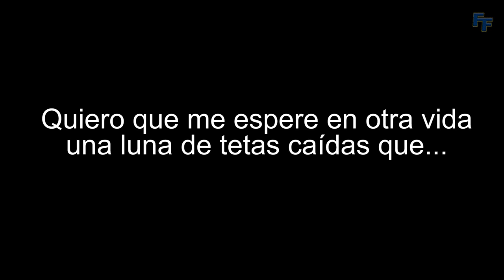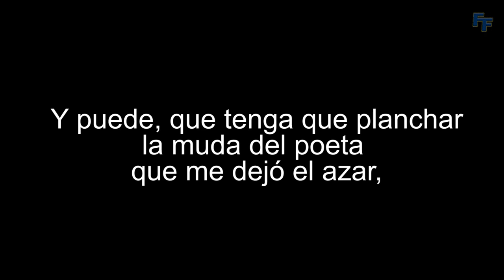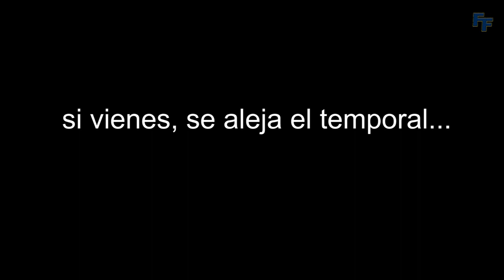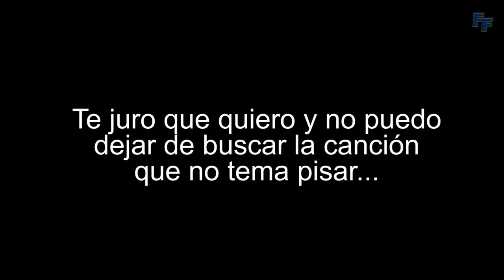Marea - Los potros del tiempo - Otra cicatriz (con letra)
Canción Otra cicatriz (con letra) del grupo de rock español Marea, del álbum Los potros del tiempo.